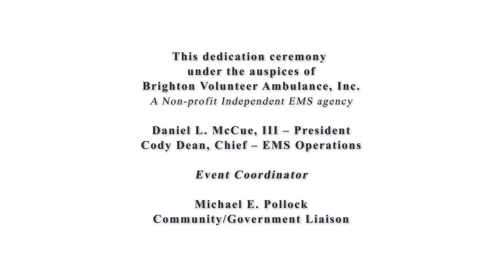Brighton 3059 Ambulance Dedication 05-26-16 "In memory of Zhe Zack Zeng ..."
Brighton Volunteer Ambulance (Rochester NY) held an ambulance dedication ceremony on May 26, 2016 hosted by The Jewish Community Center of Greater Rochester.

The ambulance was dedicated, "In memory of Zhe 'Zack" Zeng and the rescuers who died on September 11, 2001.  This ambulance replaces a previous rig that was dedicated in October 2001. Zack was a former BVA member and EMT that died at WTC 9-11, while performing EMS-related activities.